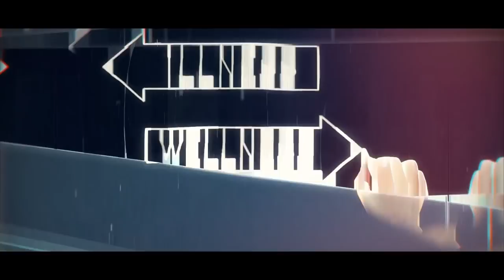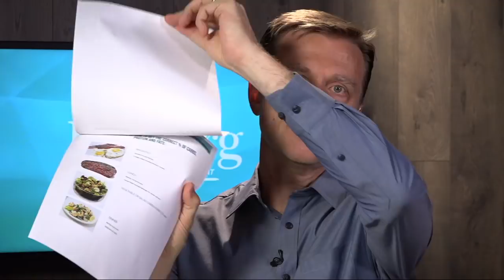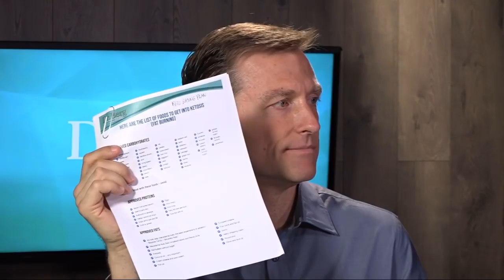Join Dr. Berg and Karen Berg for a Q&A on Keto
Dr. Eric Berg DC Bio:
Dr. Berg, 56 years of age is a chiropractor who specializes in weight loss through nutritional and natural methods. His private practice is located in Alexandria, Virginia. His clients include senior officials in the U.S. government and the Justice Department, ambassadors, medical doctors, high-level executives of prominent corporations, scientists, engineers, professors, and other clients from all walks of life. He is the author of The New Body Type Guides, published by KB Publishing in January 2017. Dr. Berg trains chiropractors, physicians and allied healthcare practitioners in his methods, and to date he has trained over 2,500 healthcare professionals. He has been a past member of the Endocrinology Society, and has taught students as an adjunct professor at Howard University.

Send a Message to Dr. Berg and his team: m.me/DrEricBerg

This video is not designed to and does not provide medical advice, professional diagnosis, opinion, treatment or services to you or to any other individual. The information provided in this video or site, or through linkages to other sites, is not a substitute for medical or professional care, and you should not use the information in place of a visit, call consultation or the advice of your physician or other healthcare provider. The Health & Wellness and Dr. Eric Berg, D.C. are not liable or responsible for any advice, course of treatment, diagnosis or any other information, services or product you obtain through this video or site.